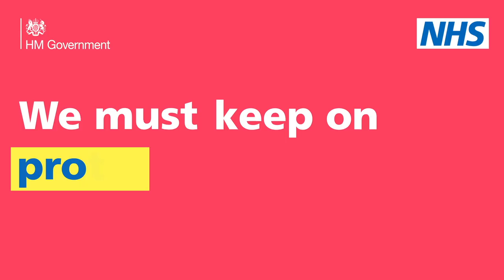RIP 2020 | Stars Who Sadly Passed Away in 2020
2020 has been a trying year with many a sad time.  We have lost loved ones and also our heroes, sadly some to COVID-19.
Here is a small number of those gone but never forgotten.

Derek Fowlds
Terry Jones
Nicholas Parsons
Kobe Bryant
Rocky Johnson
Neil Peart
Kirk Douglas
Caroline Flack
Joseph Shabalala
Kenny Rogers
Max Von Sydow
Albert Uderzo
Bill Withers
Honor Blackman
Eddie Large
Tim Brooke-Taylor
Little Richard
Hana Kimura
Tony Scannell
Millie Small
Sir Ian Holm
Dame Vera Lynn
Joel Schumacher
Denise Johnson
Reckful
Chadwick Boseman
Chi Chi DeVayne
James 'Kamala' Harris
Same Diana Rigg
Stevie Lee
Michael Lonsdale
Bobby Ball
Sir Sean Connery
Eddie Van Halen
Des O'Connor
Dave Prowse
Dame Barbara Windsor
Jeremy Bulloch
Dawn Wells